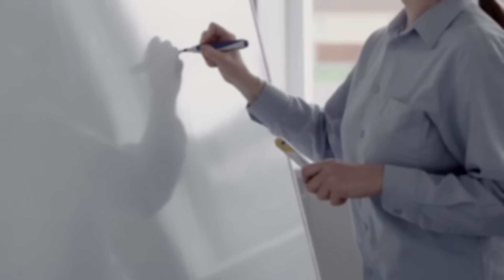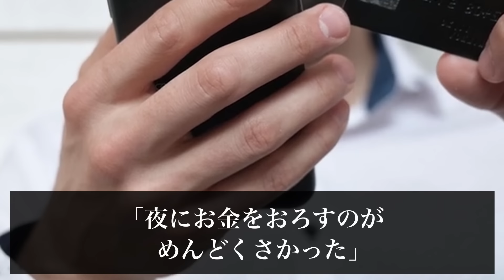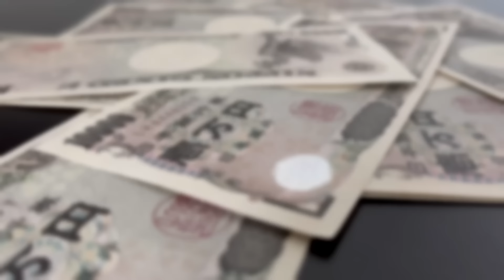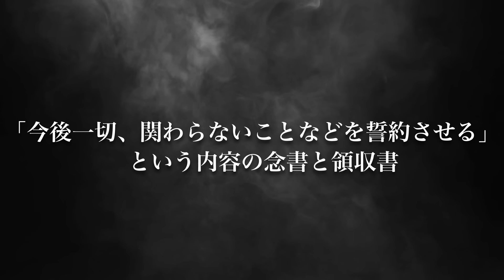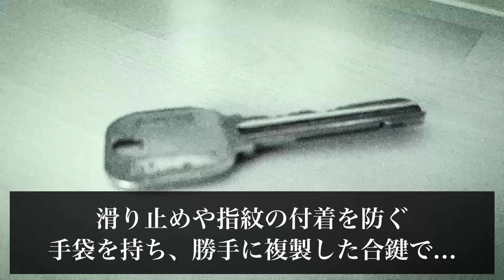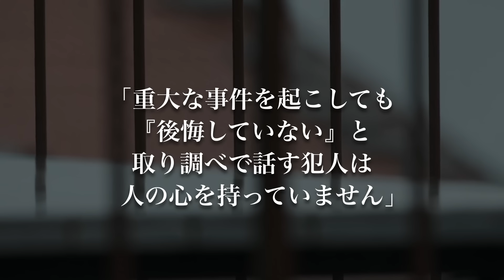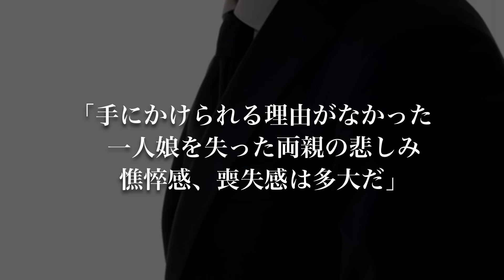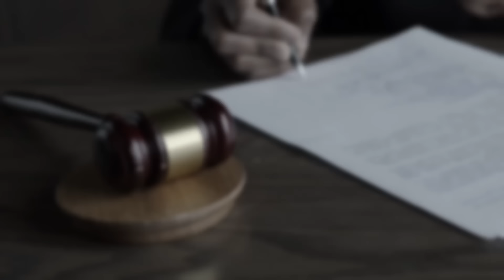「ごみの日で女性にぴったり」異常すぎる犯人の発言に法廷が絶句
2023年、北海道で起きた事件についてまとめていきます。

【事件リスト】

使用映像元
・Pixabay
・Pexels